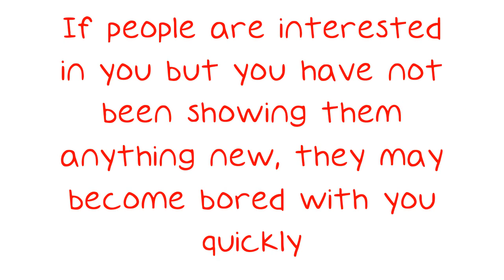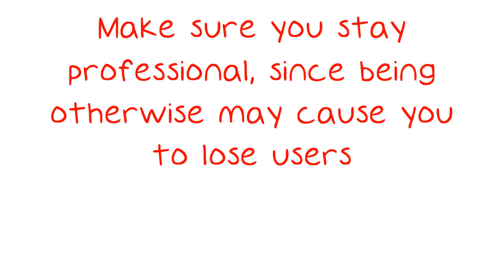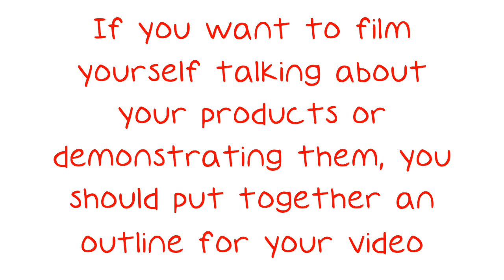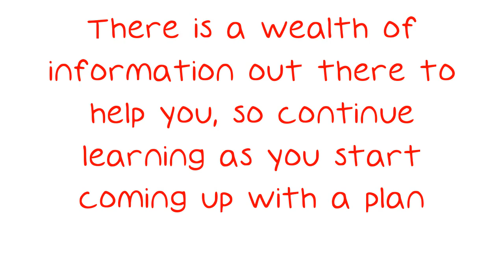Great Tips For Video Marketing For Your Business.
Great Tips For Video Marketing For Your Business. Do you think you can utilize video marketing to help you sell your products? Do you know how to get the job done? You have to know the right knowledge and information in order to successfully design a video marketing plan. Keep watching to find out more relevant information to help you.